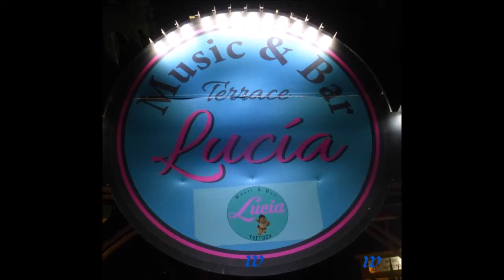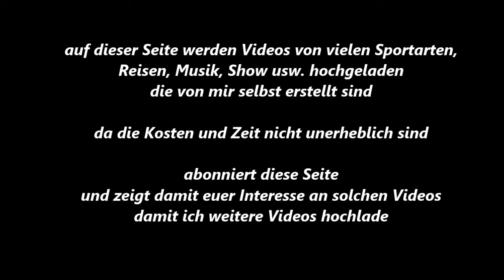112 * Der Sportler * Reisen * Mallorca * Paguera * Musik bei Lucia * Marcello * Teil 7 * 01.06.2018